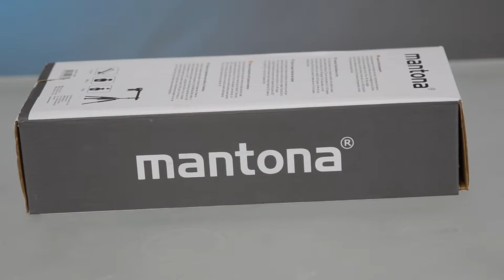Mantona 31cm Tripod Boom Extension Arm UNBOXING in 60s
Mantona Boom

Facebook likes!